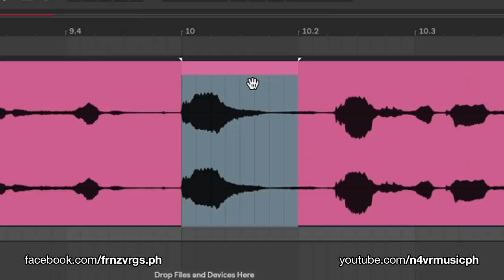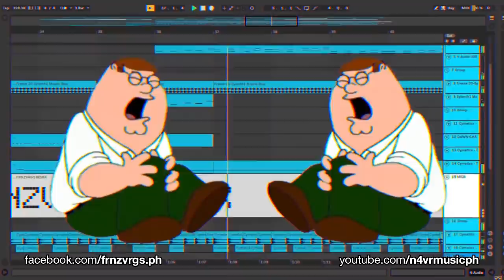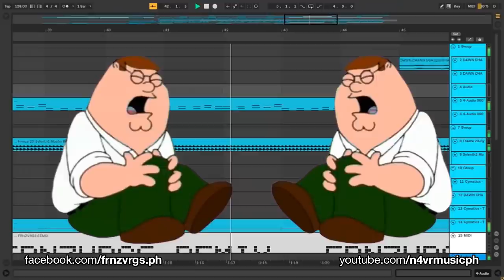UGH! (TRAP REMIX) | by FRNZVRGS feat. Dawn Chang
Ugh, sarado 🚪